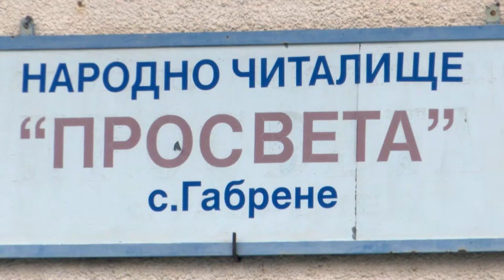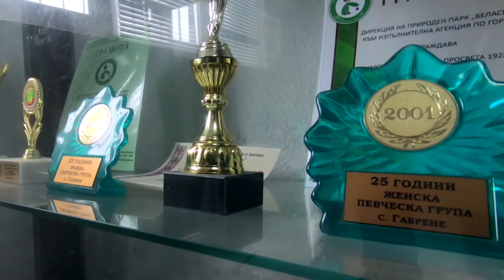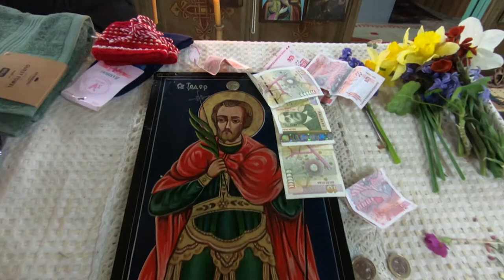BG Маршрути - Тодоров ден в село Габрене (2021) (AED)